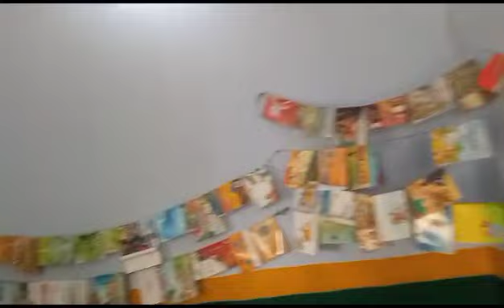Library, Composite school Purebhattu, Shankargarh